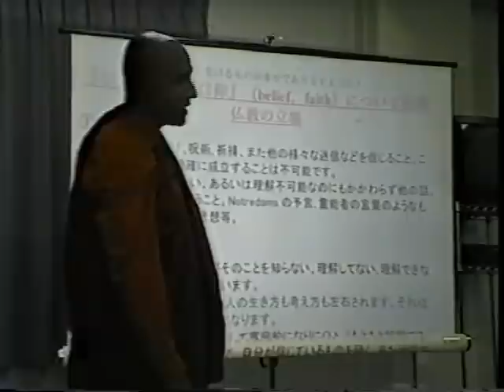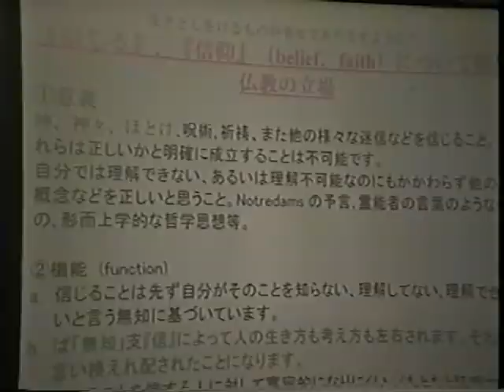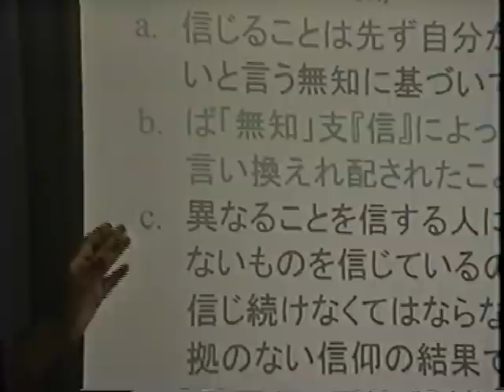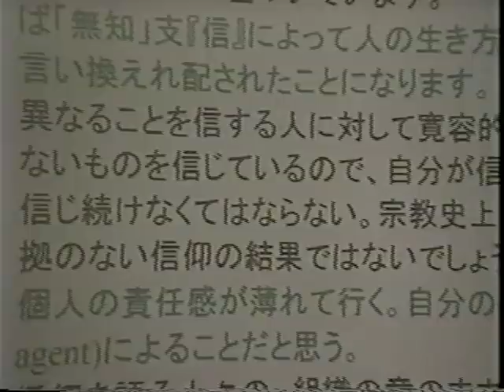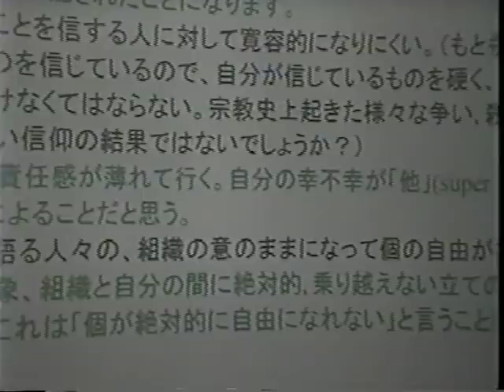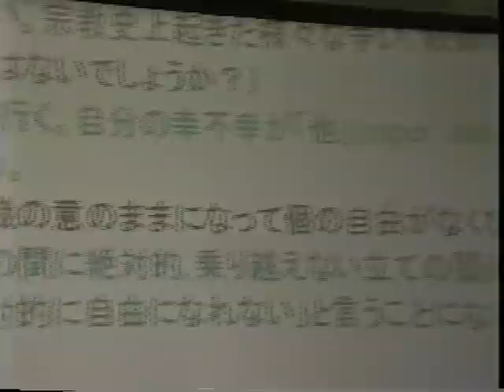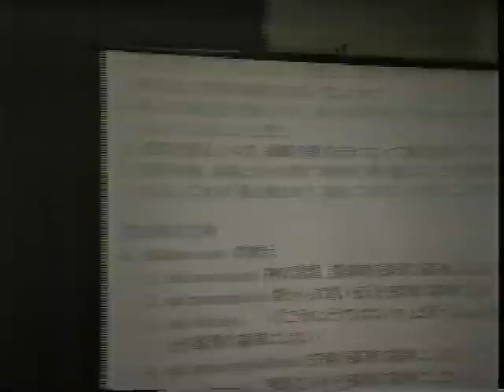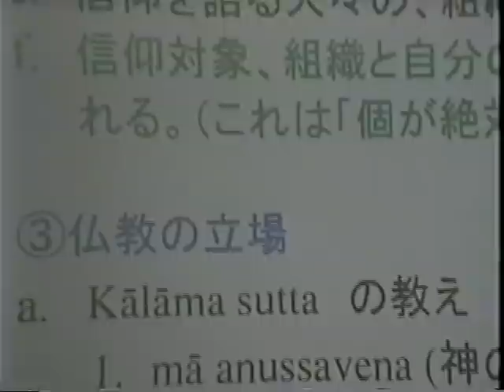【ブッダの教え】仏教が信仰を否定する本当の理由①――信じるものは騙される｜スマナサーラ長老の初期仏教月例講演会（説法）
1999年10月23日かやの木会館で収録されたアルボムッレ・スマナサーラ長老のご法話を２回に分けて配信します。その前編です。協会頒布DVD動画（V-90 原盤はVHSビデオ）に該当します。（字幕とチャプター作成：匿名ボランティアさん）

0:00:00　テーマの説明

0:02:34　信仰についての初期仏教の立場

0:03:37　①意義（意味）

0:14:48　②機能

0:16:01　a. 信じることはまず自分がそのことを知らない、理解していない、理解できないという無知に基づいています。

0:17:01　b. 信じると結局は無知に支配されることになります。

0:27:22　c. 異なることを信じる人に対して寛容的になりにくいのです。

0:34:43  d. 個人の責任感が薄れて行く。

0:40:14  e. 信仰を語る人々の組織の意のままになって個の自由がなくなる。

0:46:16　f. 信仰対象、組織と自分の間に絶対的に乗り越えられない縦の関係が生まれてしまいます。...

■新刊案内

アルボムッレ・スマナサーラ（監修）／小川晃代・湯沢佑介（写真）
『つらい心がほっこり癒やされる ゆるねこ×ブッダの言葉』インプレス

アルボムッレ・スマナサーラ（著）／いとうみつる（イラスト）『ブッダが教える心の仕組み:52の「心所」で読み解く仏教心理学入門』誠文堂新光社

～生きとし生けるものの悩み苦しみが無くなりますように～